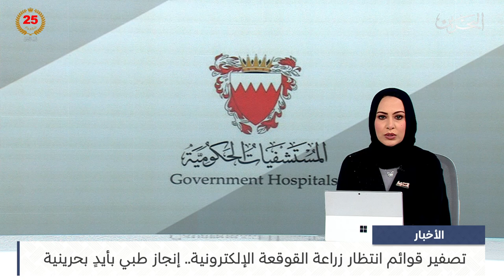البحرين مركز الأخبار : تصفير قوائم انتظار زراعة القوقعة الإلكترونية إنجاز طبي بأيدٍ بحرينية